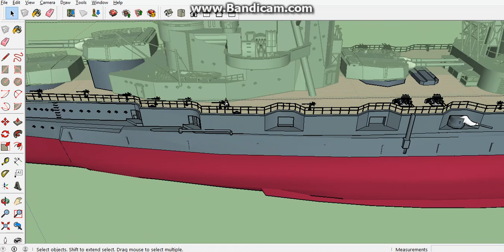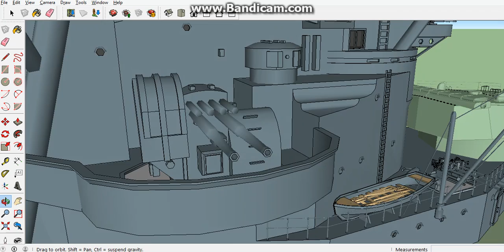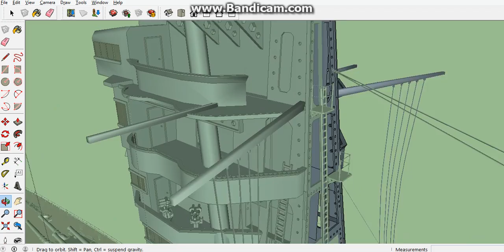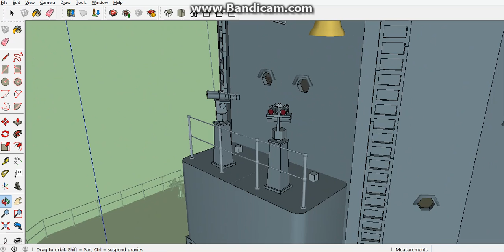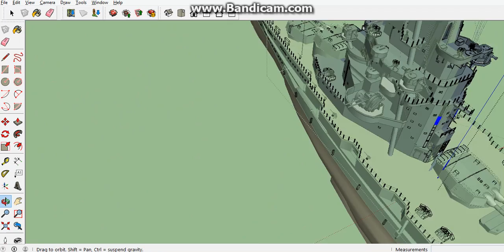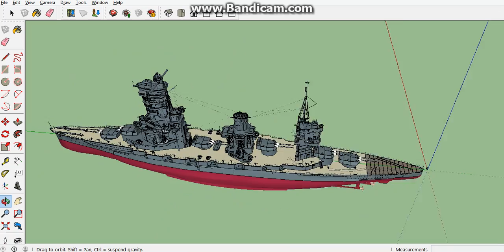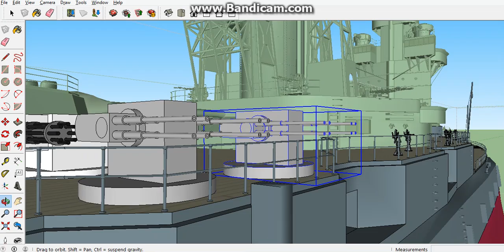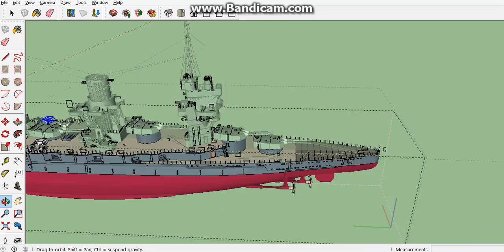yamashiro conversion to spacebattleship part 2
2nd part of the conversion